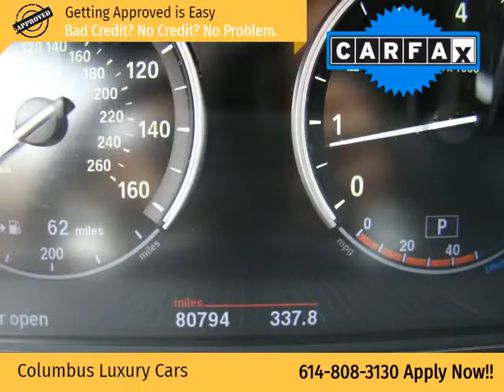2013 BMW 5 Series 4dr Sdn 550i xDrive AWD (Columbus, Ohio)